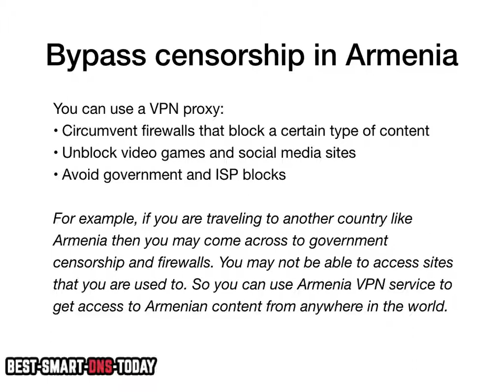Best Armenia VPN Proxy Service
This is a quick video guide on what VPN for Armenian socks5 proxy service is and what it can be used for. Also, I’m sharing how changing your IP to Armenia you can unblock sites from abroad, protect your online privacy from Armenian government and ISPs, and anonymously use torrents.

With a VPN for Armenia you can:
- Obtain Armenia IP when traveling abroad.
- Unblock and watch Armenian tv, streaming sites, and other restricted content.
- Hide Armenian IP address from your government.
- Use torrents anonymously.

Armenian VPN for geo-blocking

You can use Armenia VPN proxy socks5 to circumvent geo-blocking. For example, many Armenian sites are blocked in Antigua. So if you are Armenian traveling to Antigua and want to access some of the restricted Armenian sites, then you have to use a VPN service with Armenia servers. It will make look like you are in Armenia and let you unblock websites from Antigua.

Bypass Armenian censorship

If you are traveling to another country like Antigua, then you may come across to government censorship and firewalls. You may not be able to access sites that you are used to. So you can use Armenia VPN service to get access to Armenian content from anywhere in the world.

Choosing Armenia VPN

Before signing up to a VPN for Armenian provider, you may want to do some research first. Some important details to look at our server locations, privacy policy, and bandwidth limitation.

Best VPNs for Armenian

Some of the top VPNs for Armenia include NordVPN, VyprVPN, and ExpressVPN.